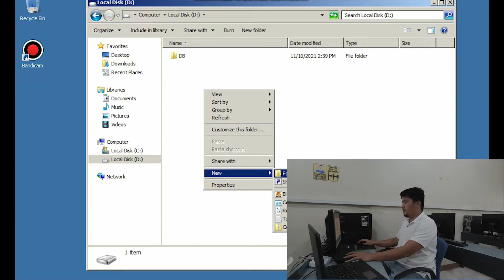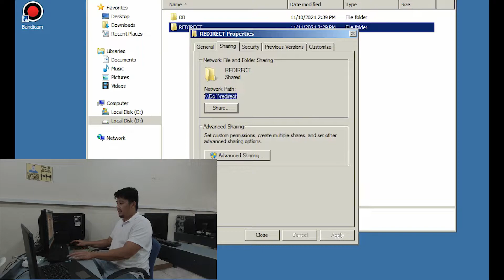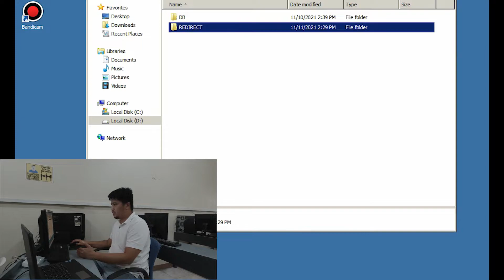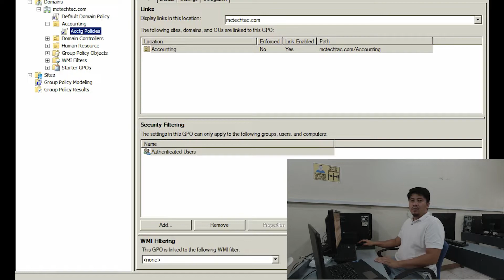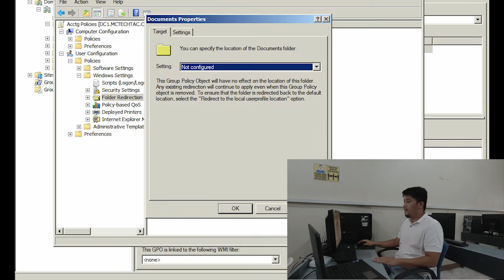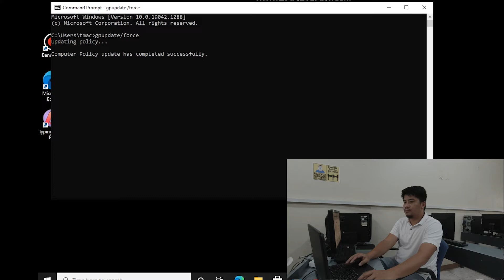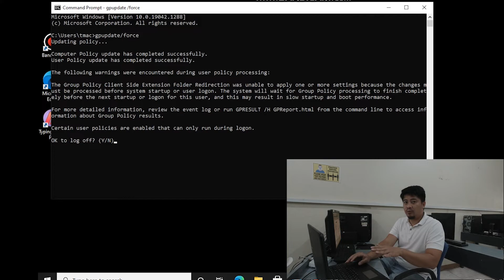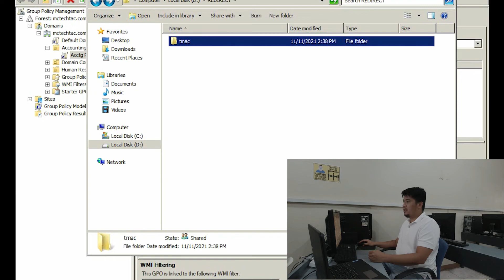Windows Server 2008 R2 - Folder Redirection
How to setup/configure folder redirection